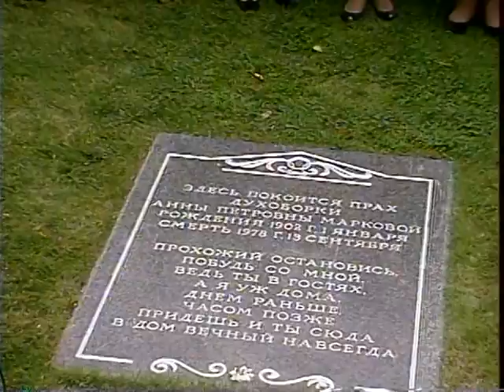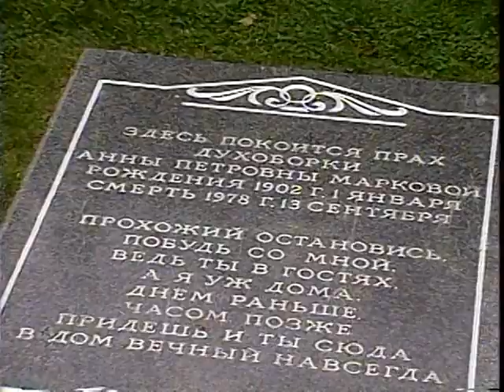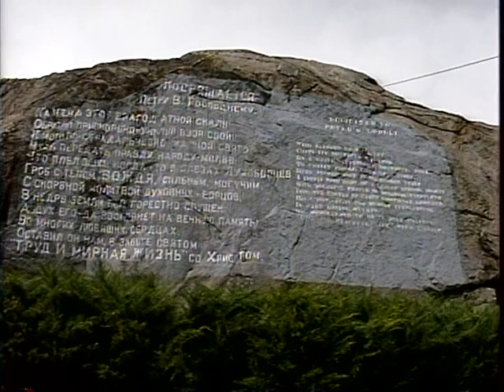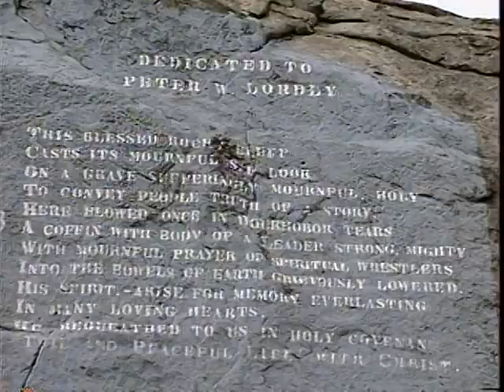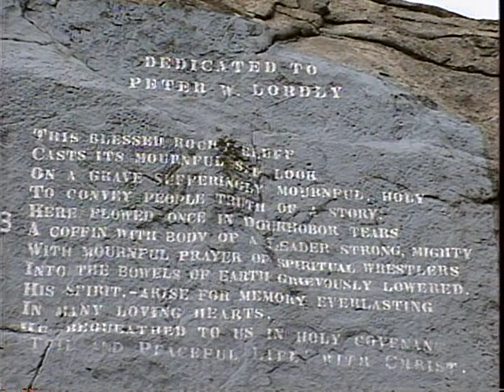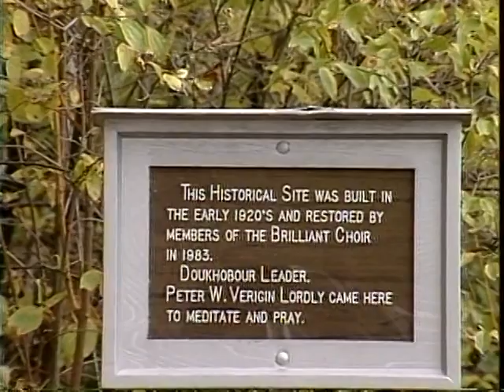Brilliant choir performs at Verigin's Tomb and prayer site, 1983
Video by Steve Malloff, courtesy Irene Malloff

00:00 Choir performance at Anna Markova gravesite, Verigin's Tomb
01:23 Brilliant Suspension Bridge, highway bridge, Kootenay River, and Verigin's Tomb
04:48 Bill Dutoff solo of Toil and Peaceful Life in Russian and English
14:05 Verigin's Tomb
17:47 Peter Verigin prayer site
19:03 Unknown choir